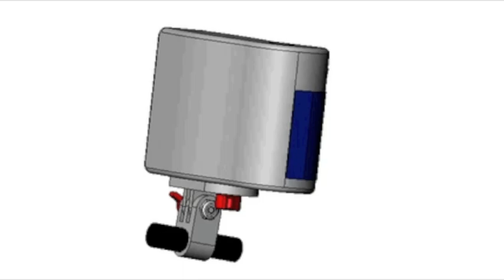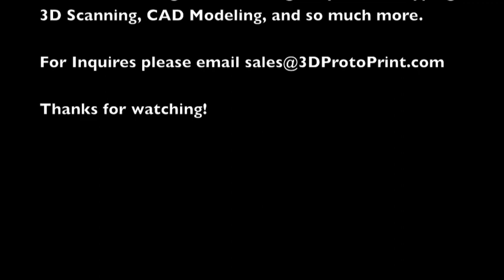Pole Camera.m4v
Want to get better shots and great angles, the Tripod Pole Camera gives you the ability to catch incredible angles and views.  The pole extends from 26" to 57" so it gives you ability to get scenic views with all your friends in the pictures.  The Tripod Pole Camera gives you the ability to catch a lot of the action and make it look like a professional took it, and the best thing is that you can do it all by yourself and you don't need anyone else to catch all of your action.